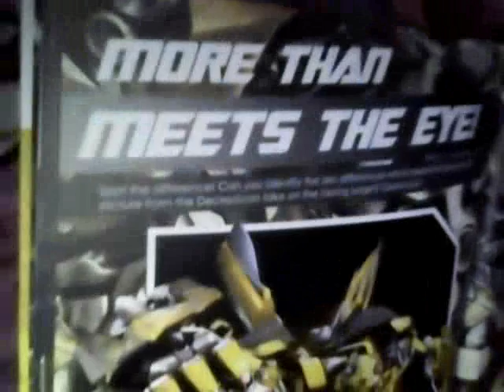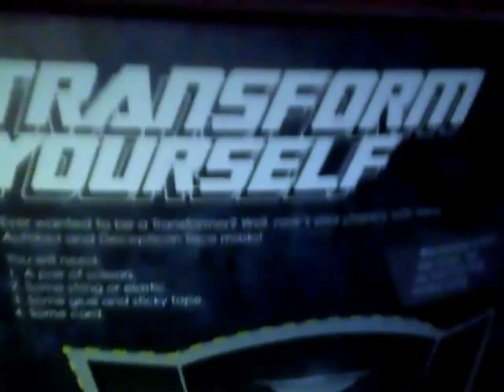OUTTA CONTROL - JOHNSON JULY [LOCKDOWN'S LOWDOWNS]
Description:  MY NEW MOTOR IS A TRANSFORMER ROBOT
[AUTOBOT]
OPTIMUS PRIME STARRING IS PROFESSOR GREEN STEPHEN MANDERSON
LOCKDOWN DECEPTICON STARRING IS CHRIS EVANS CAPTAIN AMERICA THE FIRST AVENGER
BUMBLEBEE STARRING IS ROOHI MUNIR THE37TH RESIDENT EVIL MOLLY CANDYJADA ANGEL VIDEO
CHRISTOPHER REEVE IN MEMORY IN MIND 'MOLLY'
NEW OWNER OF AUTOBOT AND VOCALS IS BIRTHDAY BOY 50CENT 'CURTIS JACKSON' CIA ASSASSIN;SUPER SECRET USNAF SECRET AGENT;DETECTIVE INSPECTOR CHIEF 50CENT;SEARCH AND RESCUE;UNITED STATES ARMED FORCES;
SALES PITCH MADE BY ROOHI MUNIR JULY AND PROFESSOR GREEN GEMINI;MERCURIAL SECURIAL MAGISTA SAFETY SERVICES;PERSONAL BODYGUARD AUTOBOT CREATOR AND DESPATCHERS..;